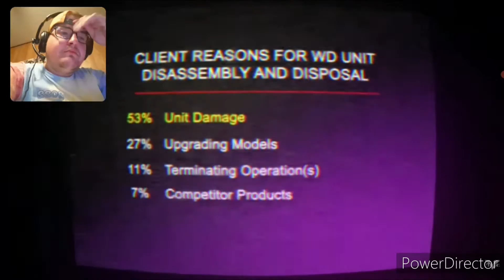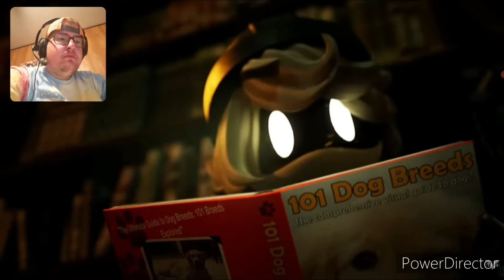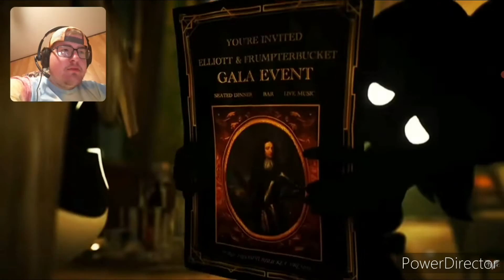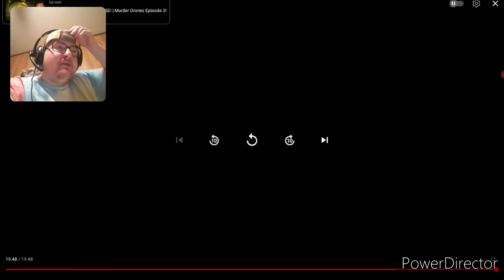"Interesting" B-Dawg Reacts To MURDER DRONES - Episode 5: Home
Nintendo Switch Friend Code: 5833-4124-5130
Wii U: bowlerkid52
Discord: B-Dawg Gaming / Bret Noss #5357